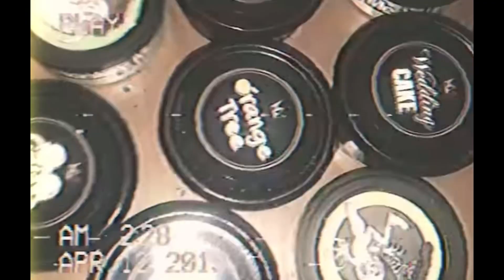Heute mal ein ernsteres Video